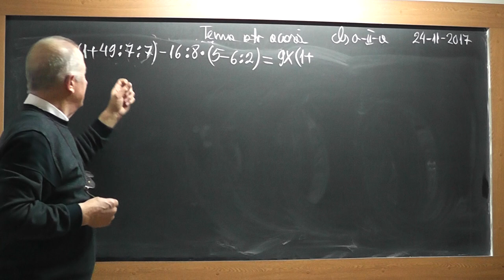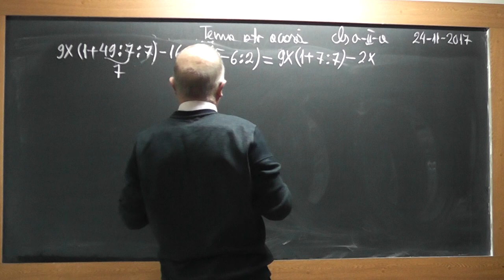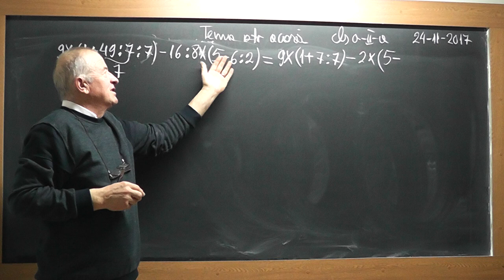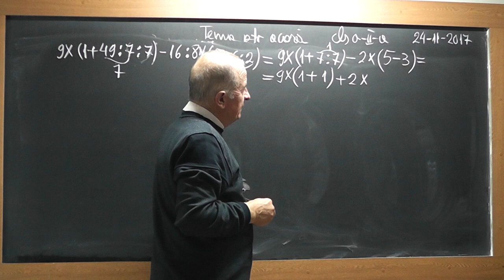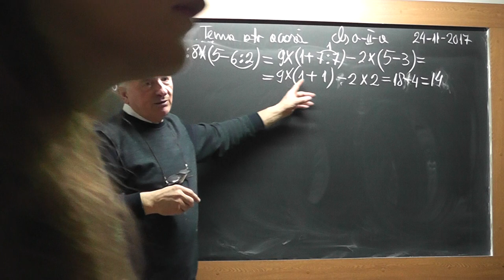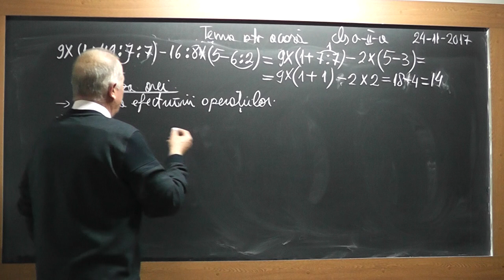2/2 1641 Clasa 2 - Paranteze Ordinea efectuarii operatiilor Adunari Scaderi Inmultiri Impartiri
Aceste lectii sunt SUSTINUTE de VOI si daca va sunt utile, as aprecia un Like, Share, Comment - In aceasta lectie de matematica pe care o puteti vedea in direct si pe ne ocupam de tema pentru acasa la clasa a II-a. Din cuprins: Ordinea efectuarii operatiilor, Importanta parantezelor, Adunari, Scaderi, Inmultiri, Impartiri.
- VIDEO MATEMATICA cu Proful Online sau cautati pe Google: profu online Ioan Ursu